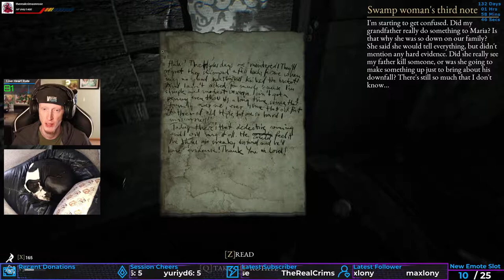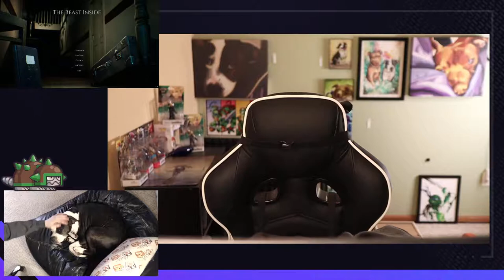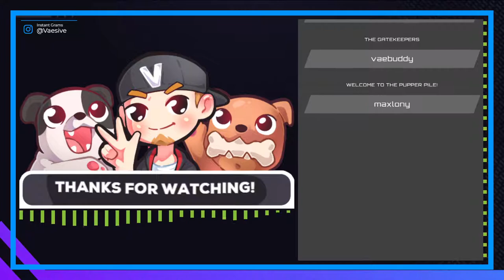Chapter 10 | The Beast Inside #10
ESCAPE THE SWAMP THINGS!